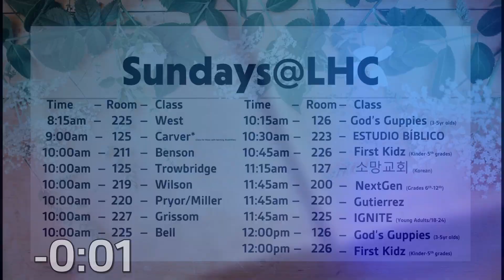11/24/24 Contemporary Worship